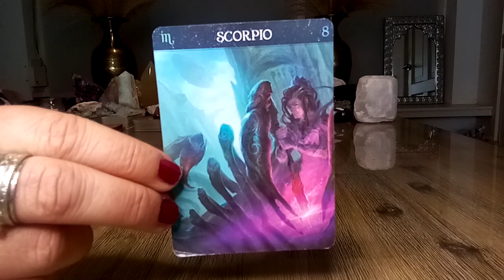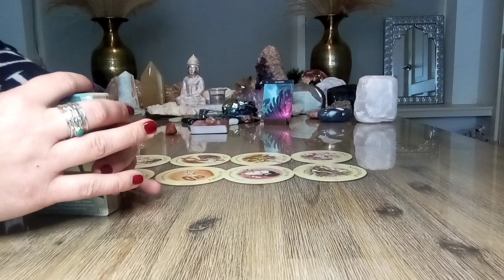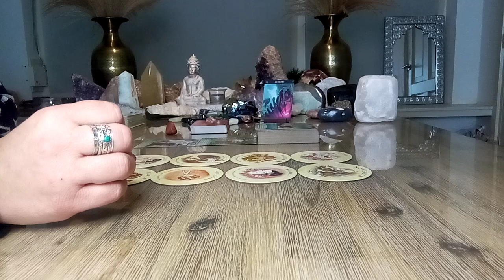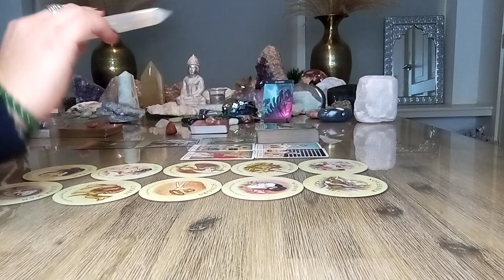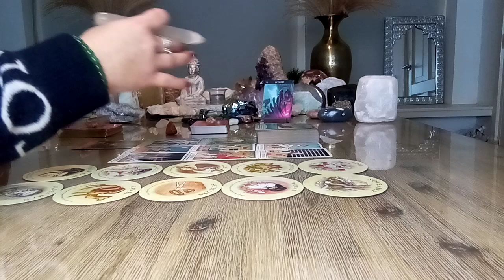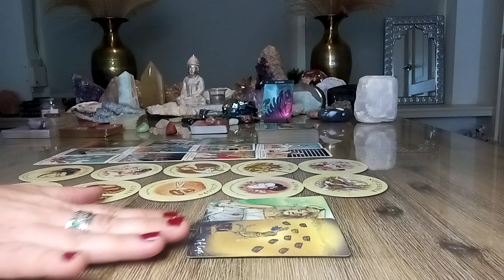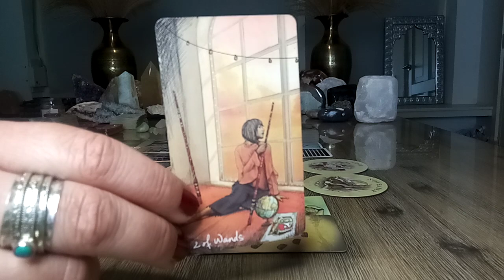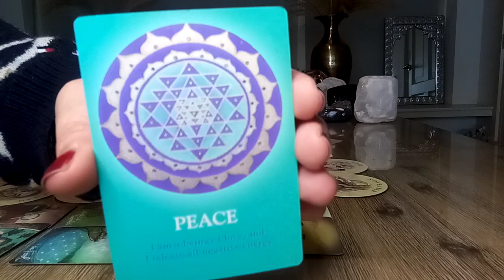Schorpioen ♏ Liefde 💝 Laat pijn & verdriet door bedrog achter je! 💪 Kracht en balans! November 2021💫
Schorpioen ♏ tarot reading liefde en relaties 😍💝 verdriet & teleurstelling, nieuw huis, je komt weer terug in je kracht en emotionele balans! 😇💞 November 2021 💫